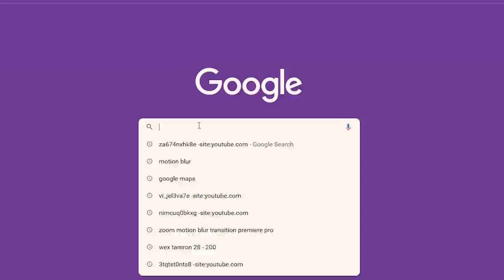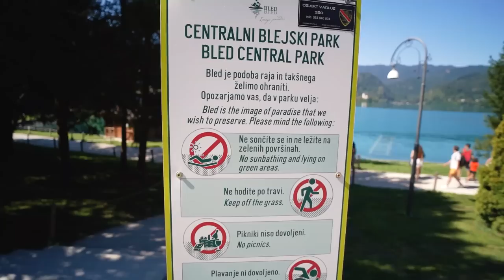REJECTED at the SCHENGEN border | Slovenia - Croatia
We spoke too soon about easy borders! This was our first time experiencing anything Brexit related at a border, but we think we have a solution for ourselves.

But before the border we had an INCREDIBLE time exploring SLOVENIA! We had zero expectations about this country and it surprised us significantly! We had fun on a row boat in lake bled, enjoyed the beautiful scenery on our way to the capital Ljubljana. The city was super alternative and very vegan friendly, so always a win for us! We wish we had more time there, but were blasting through in one day due to Schengen restrictions, but now they may be a thing of the past for us!!

⤈ VIDEO CHAPTERS ⤈
0:00 - 0:38 - What we are up to
0:38 - 2:46 - Peer pressured
2:46 - 5:11 - Leaving Italy
5:11 - 6:30 - Journey to Lake Bled
6:30 - 7:26 - Skillshare
7:26 - 13:53 - Lake Bled
13:53 - 16:42 - Ljubljana
16:42 - 17:43 - The beginning of heatstroke
17:43 - 20:23 - Wild Swimming to cool down
20:23 - 24:31 - We spoke too soon

⤈ SECURITY PURCHASES⤈

📍 Driving Locks
📍 CCTV Camera's
📍 AntiSmash Film
0.76m x 5m
1m x 2m
📍 Tracker's
One Off Payment

We are Philly and Keely and we live full time in our tiny home on wheels Martha. After building our DIY home in a Citroen Relay camper we spent a year living on the streets of London before quitting our jobs only to be met with lockdown. So after waiting for six months for the borders to reopen in Ireland we have finally hit the road in June 2021 and spent 90 days enjoying vanlife in Spain. Then we spent the next two months enjoying vanlife in Croatia before heading onto Serbia which stole our hearts. Now we have journeyed from there into Turkey where we met some incredible friends and had the best experiences so far. Then back to the UK for MOT and now back on the road across Europe again!

⤈ VANLIFE ESSENTIALS ⤈
Coffee Pot Kettle
Metal Wine Glass & Lid